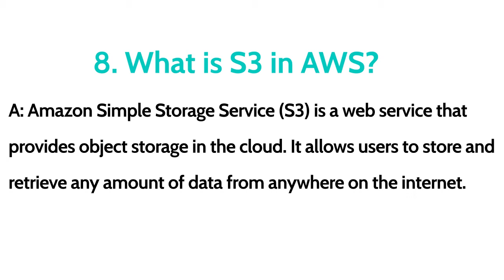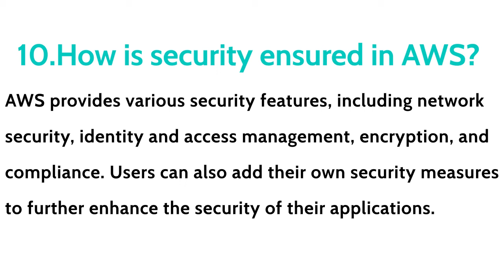"Getting Started with AWS: An Introduction to Amazon Web Services"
"Getting Started with AWS: An Introduction to Amazon Web Services" is a video that provides an overview of Amazon Web Services (AWS), a cloud computing platform that offers a wide range of services and tools for businesses and individuals. The video covers the basics of AWS, including its benefits, pricing model, and the most commonly used services. The video also includes a tutorial on how to create and launch a virtual machine on AWS. Whether you are new to AWS or looking to expand your knowledge, this video provides a great introduction to the platform.